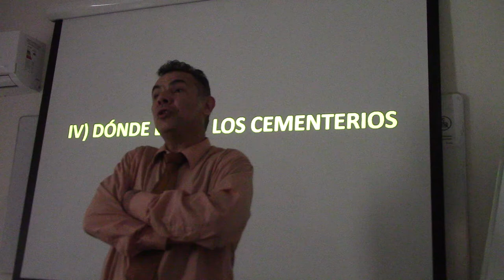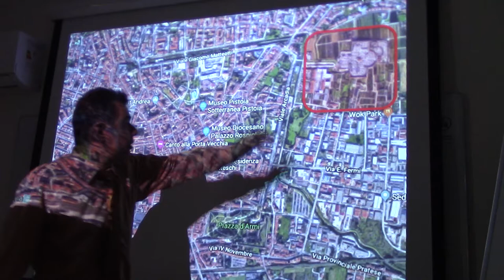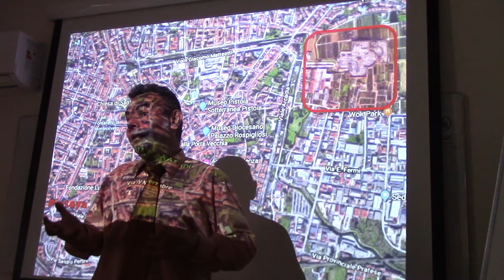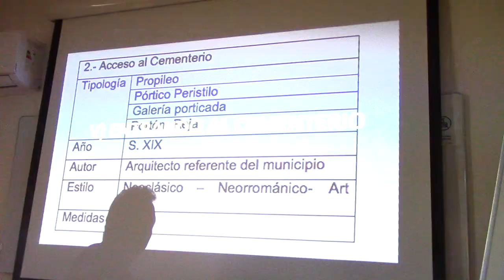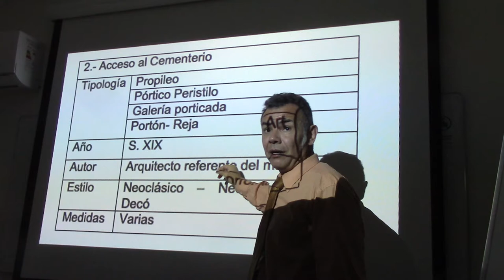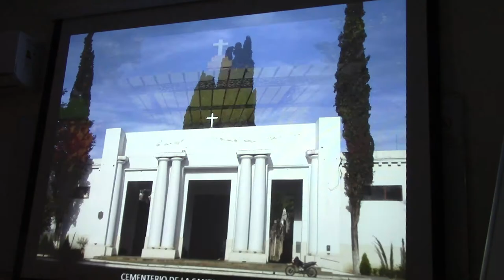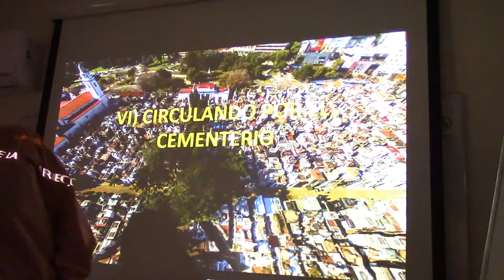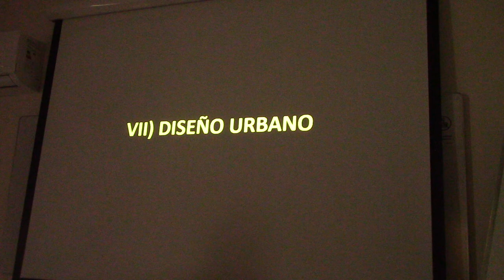266 CÓMO ENCONTRAR UN BUEN CEMENTERIO POR EL DR JUAN LAZARA